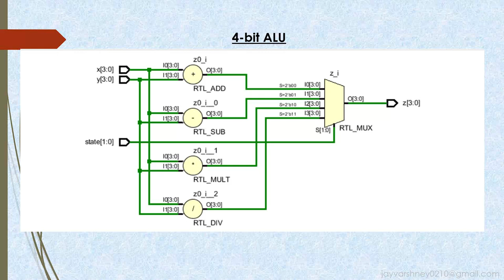4 Bit ALU Using Xilinx Vivado || 4 Bit ALU Verilog Code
4 Bit ALU Using Xilinx Vivado || 4 Bit ALU Verilog Code